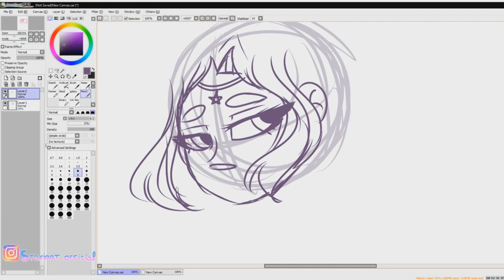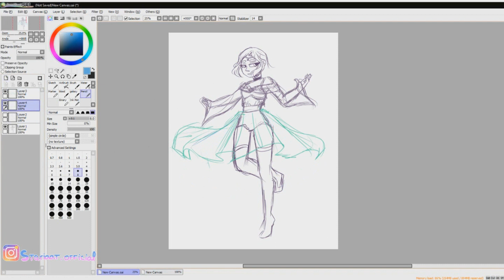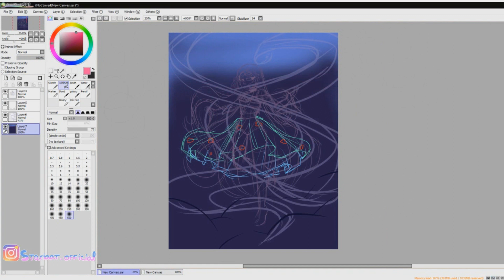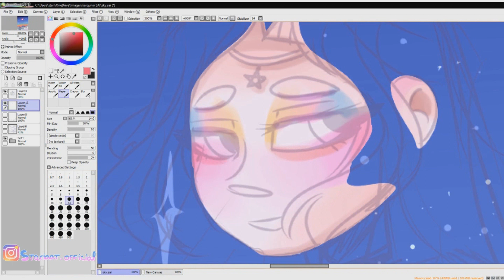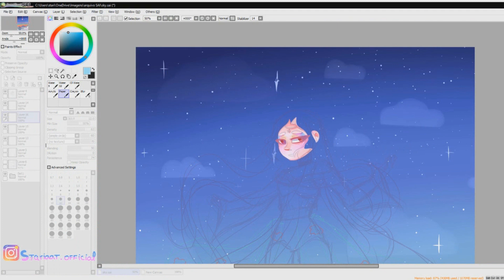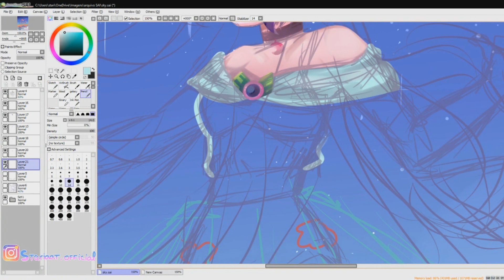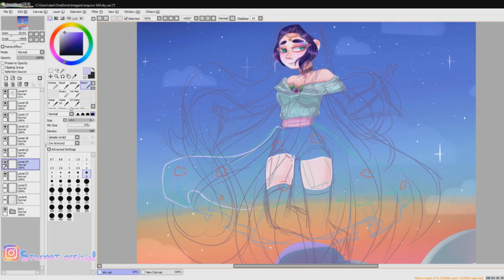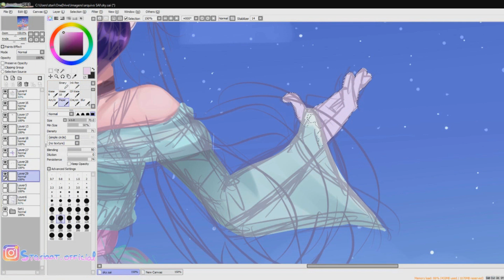FAN CLUB SPEEDPAINT #1!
Hi! If you don't know,I take one random person from my fan club on amino to draw their character! if you want you can check my fan club by clicking this